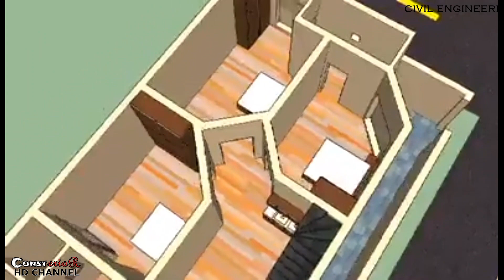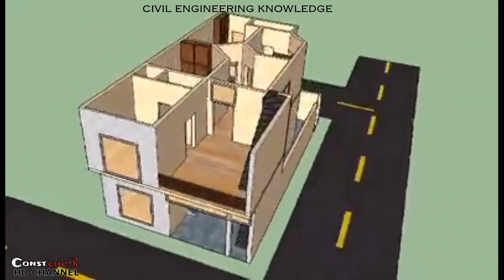Simple 3 Bedroom House Plans | House Layout Design By Consterior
A house layout design or floor plan is a type of drawing which shows you the design of a house or a house from above. House layout design is very important prior to construction in order to minimize change costs during construction. Floor plans illustrate the place of windows, walls, doors, and stairs, in addition to fixed installations like kitchen countertops, bathroom fittings, and appliances. House layout design is drawn to scale and can signify wall spans, room dimensions, and room types. They include places and might show furniture designs.